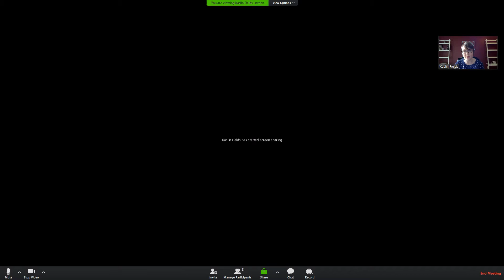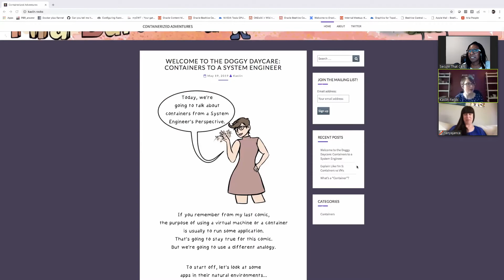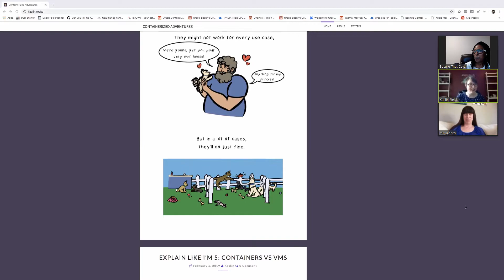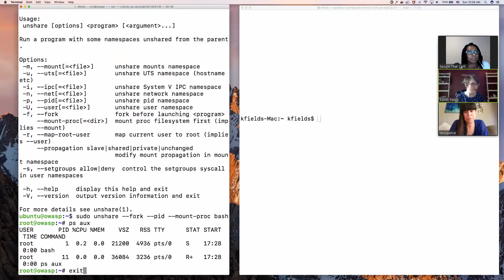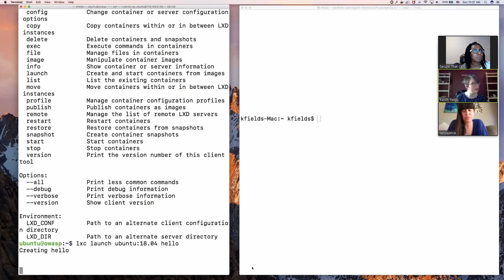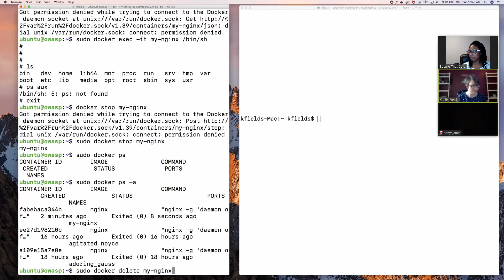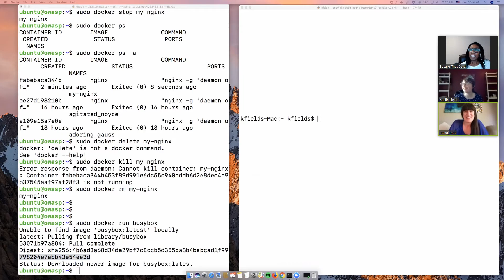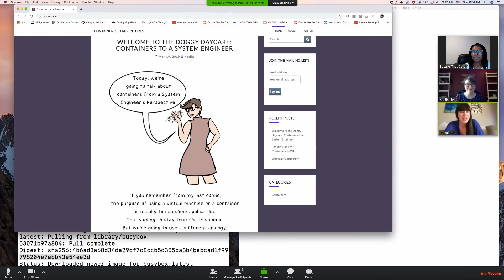Containerized Adventures with Kaslin Fields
DevSlop is starting a new chapter in its AppSec journey! We want to learn and explore the world of containers.

Containers and DevOps are distinct concepts but are often part of the same conversation. Although you don’t have to use containers to do DevOps, containers are an excellent tool for making it more manageable.

To get us started, we could not have asked for a better guest!

Kaslin Fields is a Cloud Advocate at Oracle Cloud Infrastructure, a Container and Cooking Enthusiast, and a Tech Comic-Blogger. By day, she uses her knowledge of containers and other cloud-native technologies to help customers in their cloud-native journeys by creating articles, tutorials, and other materials - as well as assisting customers to directly. By night, she explains those concepts her own way by creating comics that explain tech concepts through fun analogies and story-telling suitable for all ages.